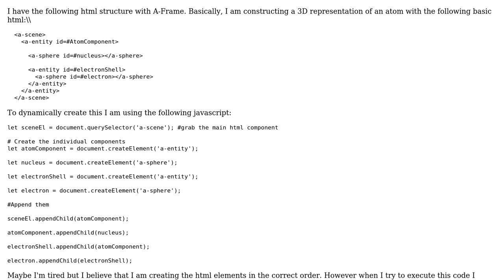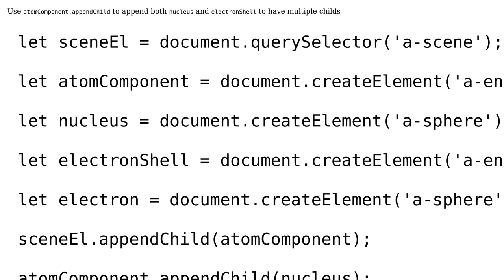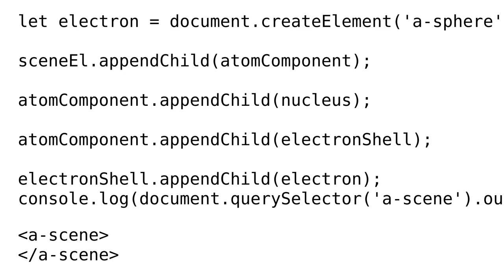Why can I not create a ParentNode with multiple children?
With thanks & praise to God, and with thanks to the many people who have made this project possible! | Content (except music & images) licensed under CC BY-SA | Music | Images & others | With thanks to user jafarbtech user Dan Rubio and the Stack Exchange Network Trademarks are property of their respective owners. You are responsible for your own actions.